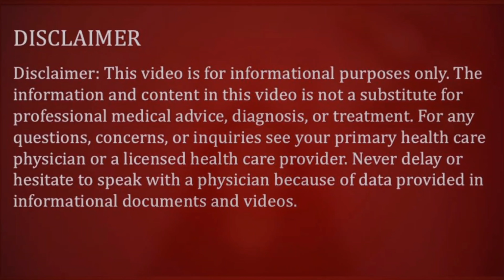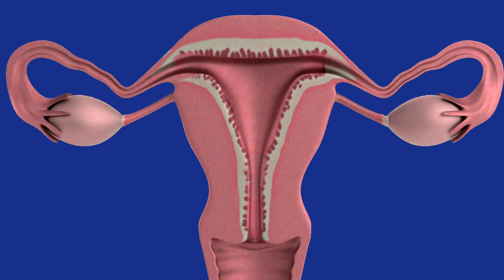😭Ashokarish or Evecare Syrup दोनों का use 1 साथ कर सकते हैं या नहीं.Ashokarish सिरप बेनिफिट्स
😭Ashokarish or Evecare Syrup दोनों का use 1 साथ कर सकते हैं या नहीं.Ashokarish और  Evecare सिरप बेनिफिट्स और साइड इफेक्ट.

 हेलो फ्रेंड्स आज के इस वीडियो में हमने जाना है कि अशोकारिष्ट और टीवी केयर सिरप दोनों को हम एक साथ पी सकते हैं या नहीं इसी के बारे में वीडियो में विस्तार से जाना है तो वीडियो को पूरा देखें धन्यवाद.
 अशोकारिष्ट सिरप के फायदे और नुकसान.
 अशोकारिष्ट सिरप का उपयोग कब किया जाता है. ईवीकेयर सिरप क्या होती है और इसका उपयोग कब किया जाता है.Evecare सिरप के संपूर्ण जानकारी.

Video link

(0)Ectopic Pregnancy symptoms.